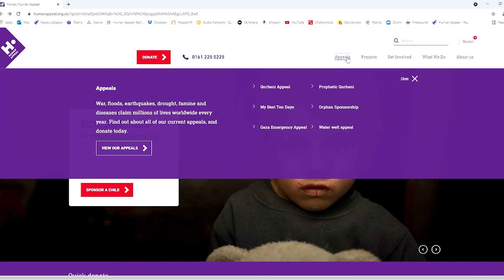Automate your charity this Dhul Hijjah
The first 10 days of the month of Dhul Hijjah are the most beloved days for worship and good deeds. Seek the blessings of Dhul Hijjah by automating your charity across the first 10 days with My Best 10 Days.